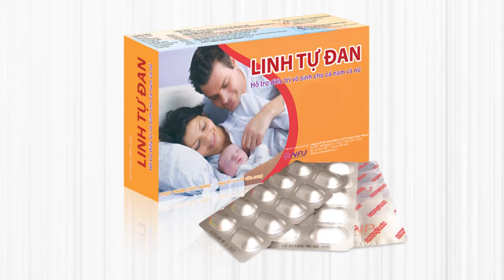Quảng cáo Linh Tự Đan - Alobacsi